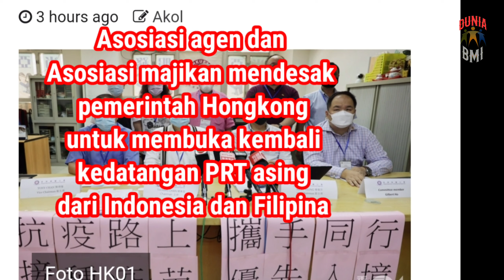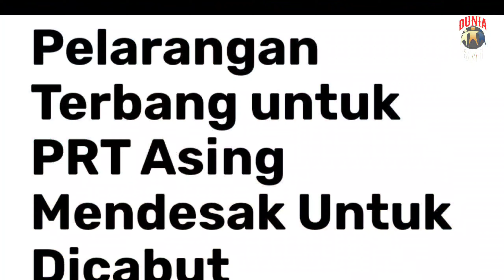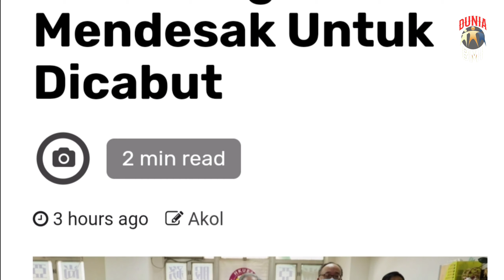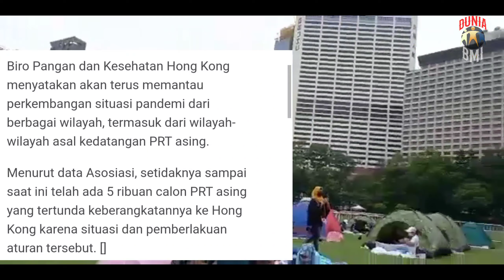Asosiasi majikan&Asosiasi agen mendesak pemerintah HONGKONG untuk buka kembali pengiriman PRT asing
sumber: Apakabaronline.com